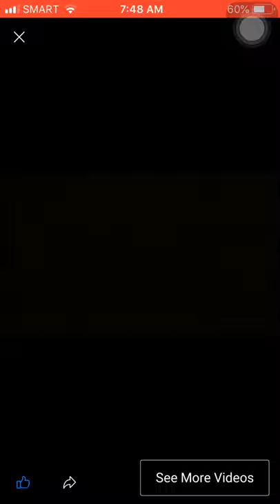CAPTAIN AMERICA 1966 GRANTRAY LAWRENCE ANIMATION/MARVEL PRODUCTIONS LTD./NEW WORLD INTERNETNATIONAL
CAPTAIN AMERICA 1966 CARTOON

PRODUCE BY
GRANTRAY LAWRENCE ANIMATION

MARVEL PRODUCTIONS LTD.
A NEW WORLD COMPANY

NEW WORLD INTERNATIONAL